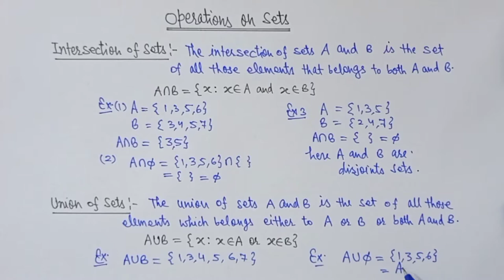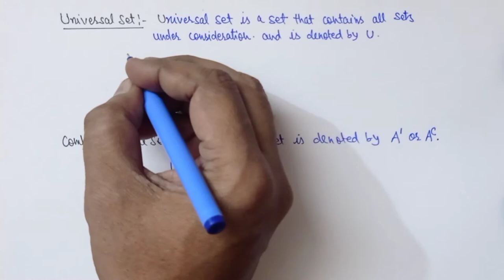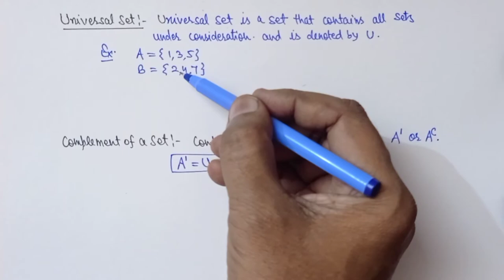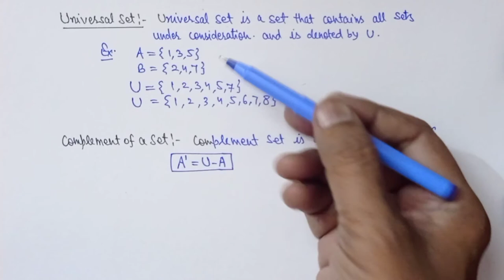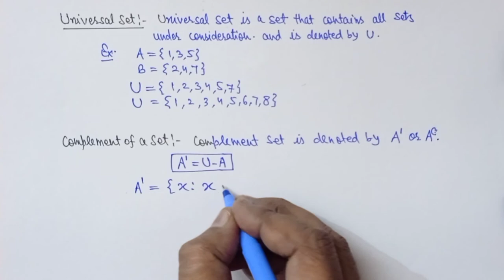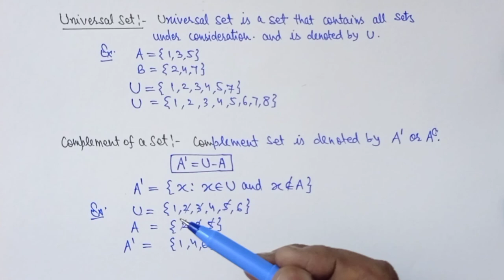Operations on sets || union intersection difference complement of set || Sets class 11th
union intersection difference  complement of set
operations on sets
 sets operations